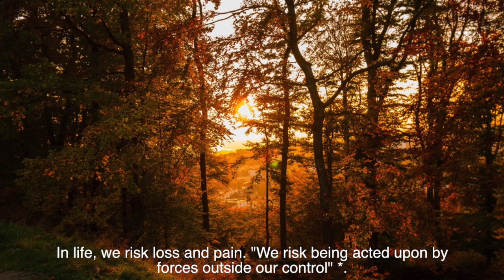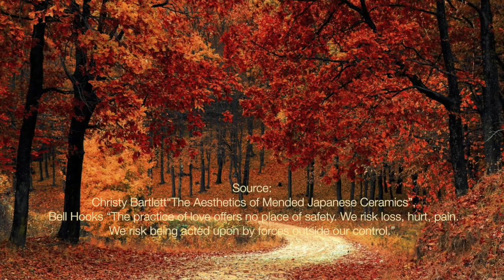Beauty Born Out of Brokenness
I am so grateful for this season of harvest and the beauty of nature flaunting it’s brilliant fall colors. But have you experienced that you feel broken or depressed so much that even the beauty of fall color cannot comfort you?  Too often, I think, we judge ourselves with fixed lenses and mark our passages by negative events, failures, and regrets. Sometimes, we need to hear unconditional acknowledgement and encouragement.

I created the YouTube video to share the wisdom of Kintsugi, that might help you lift up, even if you are doing alright in this moment, and recognize as much beauty in yourself as we appreciate in the fall nature.

Please go to check out Lovetheway's art collections and videos. Thank you!